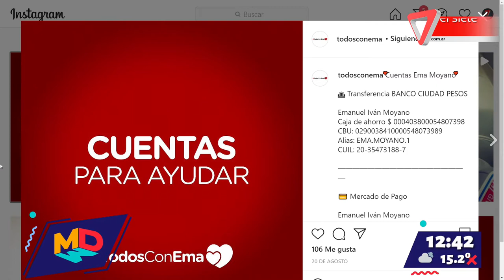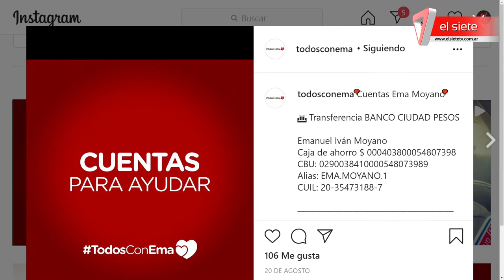"Todos con Ema" necesita tratarse en Estados Unidos